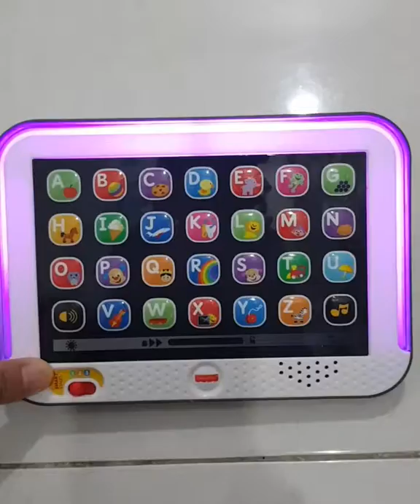Fisher price smart stages tablet